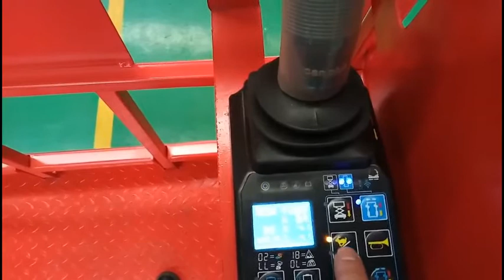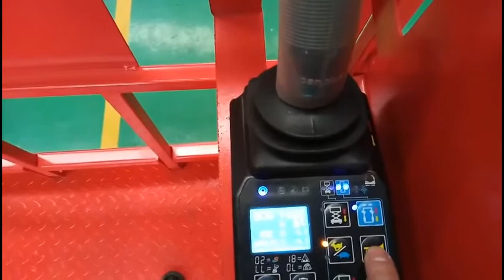How to operate the electric scissor lift self propelled scissor lift guide video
START LIFT factory focus on all type hydraulic lift platform。

Mainly Products : hydraulic lift Table : Such as : Hydraulic home lift elevator, Wheelchair lift,Stair Lift , Cargo Car Scissor Lift, underground Car Parking Scissor Lift,Guide Rail Cargo goods Lift, 4Post car elevator, Car Turntable ,electric scissor lift, push around mobile scissor lift, trailer mounted boom lit ,self propelled boom lift,Vertical Mast Lift etc.

 Ms Rui
JINAN START LIFT MACHINERY .,LTD
 Skype:ruikou4